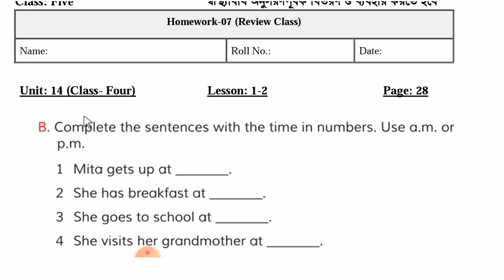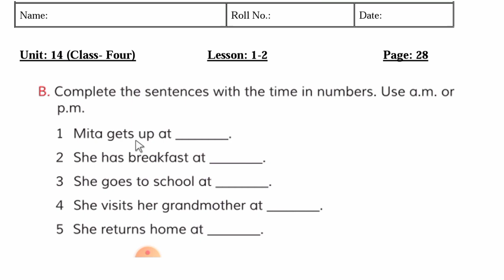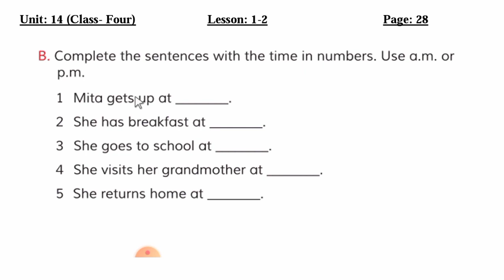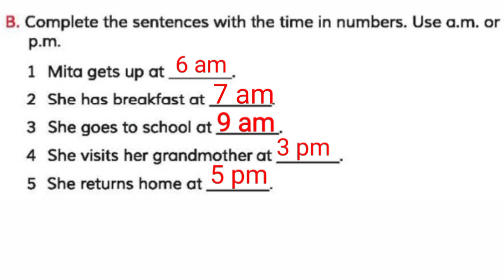Class_5_English_assignment_2021 ll ৫ম শ্রেণির ইংরেজি এসাইনমেন্ট ৭ম সপ্তাহ ll বাড়ির কাজ -৭ ll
class five english assignment 7th week
class 5 English home work 7
class five english home work 7th week
class five english assignmentclass five english barir kaj 7
পঞ্চম শ্রেণির ইংরেজি এসাইনমেন্ট ৭
৫ম শ্রেণির ইংরেজি এসাইনমেন্ট ৭ম সপ্তাহ
৫ম শ্রেণির ইংরেজি বাড়ির কাজ ৭
৫ম শ্রেণির ইংরেজি এসাইনমেন্ট ২০২১
৫ম শ্রেণির ইংরেজি এসাইনমেন্ট ৭ম সপ্তাহ

So guys if you enjoy this video then don't forget hit the like button, if you face any problem then just let me know that in the comment section below and subscribe our channel for more future video